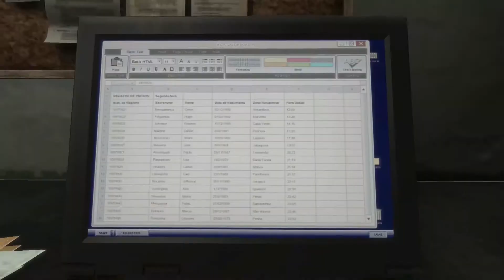MAX PAYNE 3 - #26 IM KNAST - Let's Play Max Payne 3 (Deutsch) (German)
Liebe Leute,
mit Max Payne 3 begeben wir uns in ein Feuerwerk von Action und Poesie!
Der gute alte Max Payne hat ein schweres Alkohol- und Drogenproblem. Er hat Frau und Tochter verloren und vieles mehr.
In Brasilien als Leibwächter gelandet, kämpft er gegen jede Menge Scheiße. Und diese Scheiße ist laut und bunt und scheiße ... ;-)

Viel Spaß bei diesem ACTION-FEUERWERK wünscht Euch

Spielkinid45

Max Payne 3  (PC-Version)
Publisher: Rockstar Gamnes
Erstveröffentlichung: 1. Juni 2012
Spiel-Engine: RAGE
Genre: First-Person:Shooter
Altersfreigabe: 18